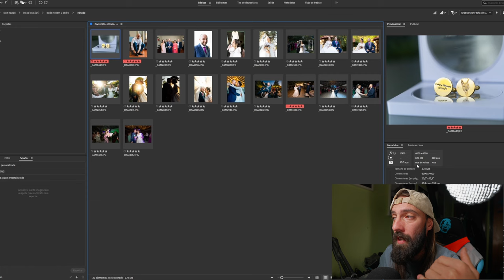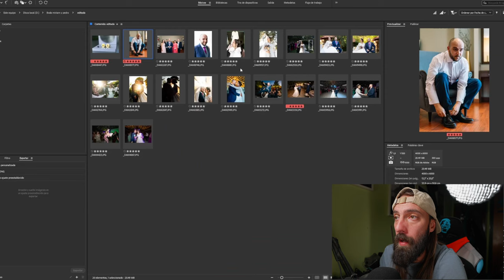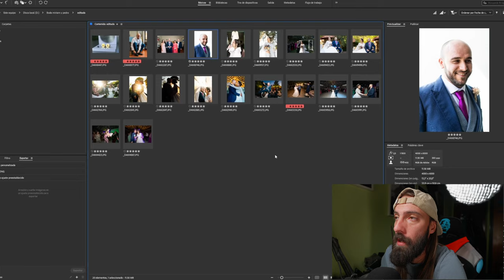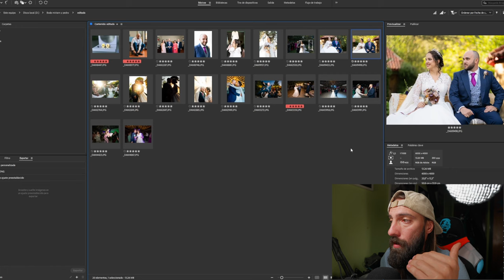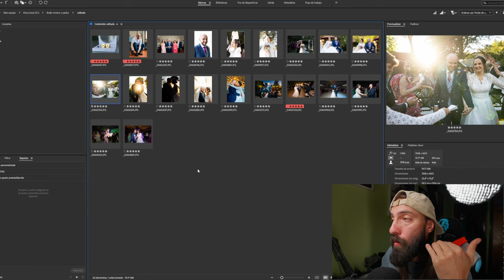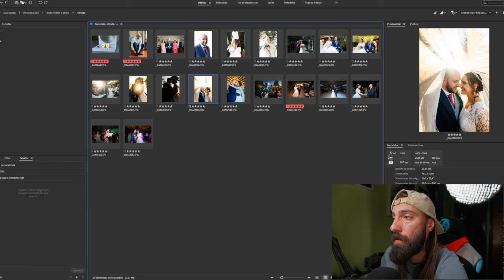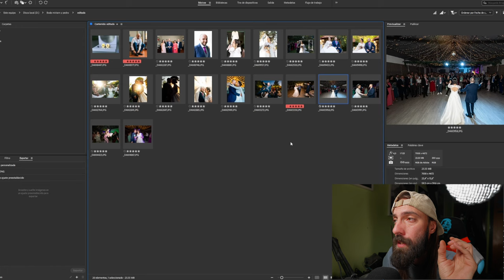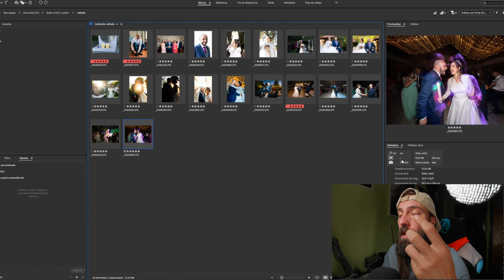guía de fotografía de bodas. Los parámetros.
En este video te explicaré cómo ajustar los parámetros clave para capturar las mejores fotos durante una boda. Desde la apertura del diafragma, el ISO, la velocidad de obturación hasta el la configuración del flash, te daré todos los consejos que necesitas para lograr imágenes nítidas y bien iluminadas en este día tan especial.

Ya seas fotógrafo profesional o aficionado, este tutorial te ayudará a manejar diferentes condiciones de luz, momentos de acción y esas emociones únicas que surgen en una boda. ¡No te pierdas mis tips para aprovechar al máximo cada escena!

Mi equipo:

- Sony A7 IV
- Sony A7 III
- Sony 16-35mm 2.8
- Sony 24mm 1.4
- Sony zeiss 55mm 1.8
- Sony 85mm 1.8
- Sony 70-200mm 2.8
- DJI RS3
- Godox V860IIIs
- Godox V1pro
- Godox AD400 pro